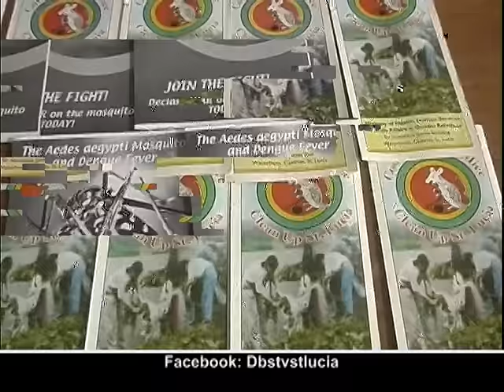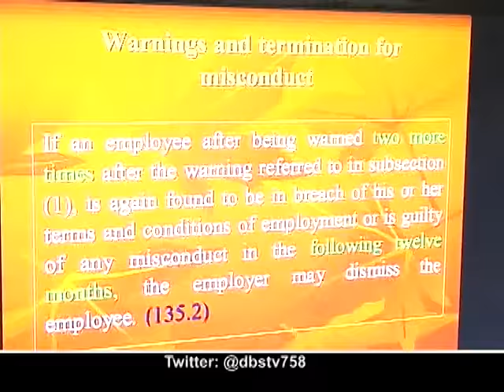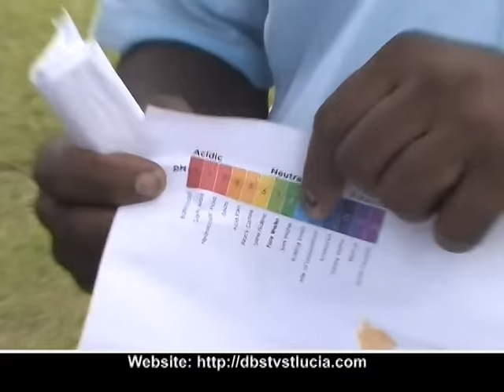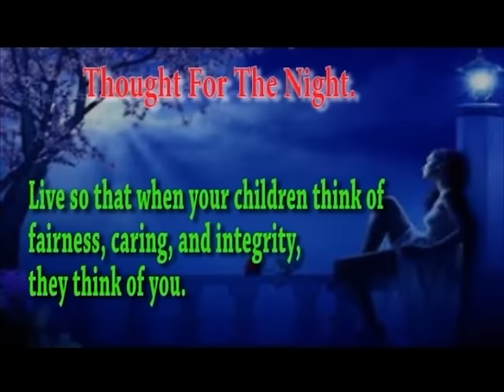DBS NEWS WORLD THURSDAY 22nd september 2016